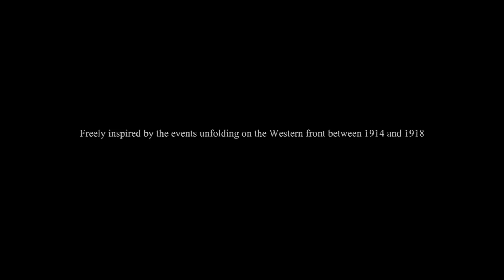Valiant Hearts: The Great War - War is Declared (#1)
Kim plays Valiant Hearts: The Great War, a beautiful videogame developed by Ubisoft to commemorate the 100 year anniversary of World War I. In today's episode, war is declared, and Emile, Karl and Freddie are enlisted into the troops.